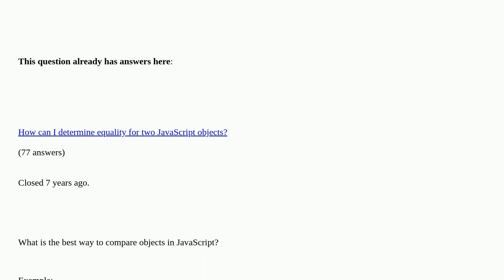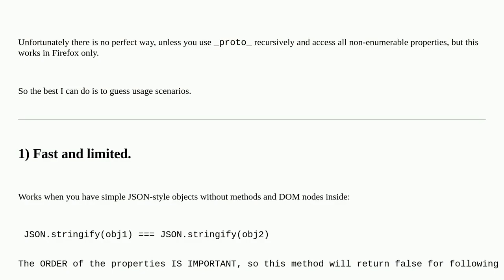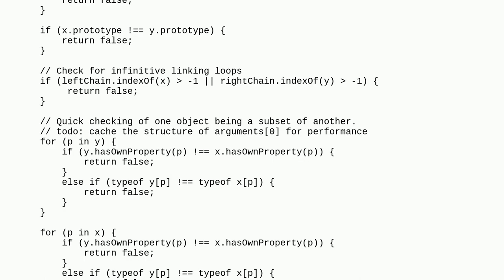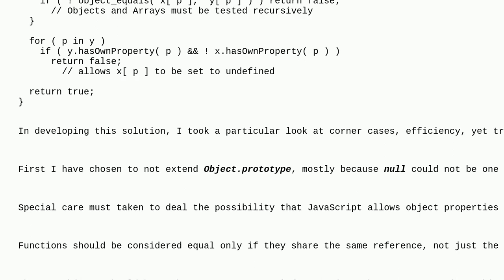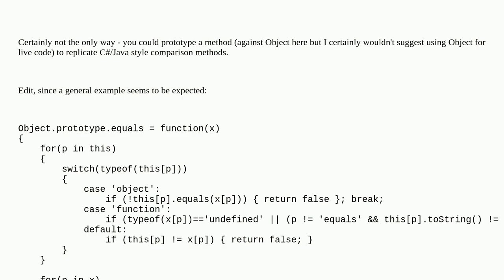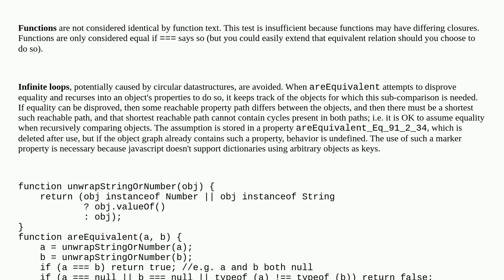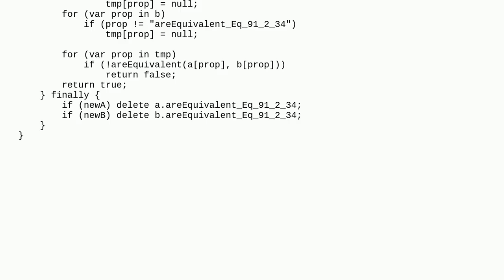Object comparison in JavaScript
Object comparison in JavaScript duplicate

A special thanks goes out to the community

  object-comparison comparison object javascript